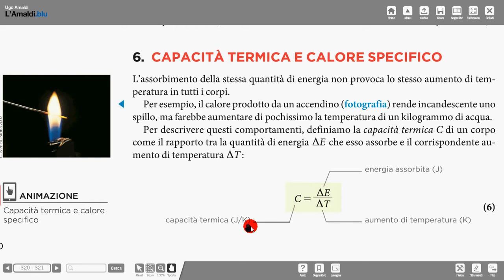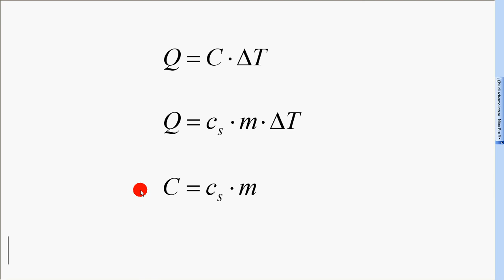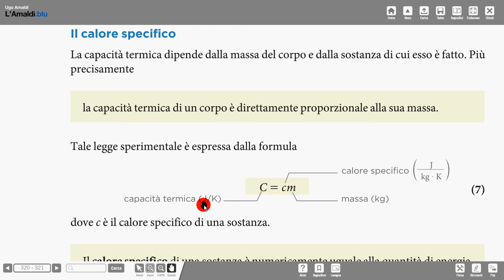34 capacità termica